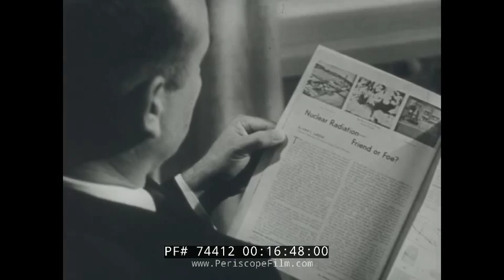CIVIL ENGINEERS OF THE U.S. NAVY COMBAT ENGINEERS SEABEES 74412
This 1950s U.S. Navy recruiting film shows the activities of the U.S. Civil Engineer Corps and the Naval Construction Battalions known as the Seabees.  The film includes footage of Port Hueneme, home of the Seabees in this era, and shows the responsibilities of officers in the corps who supervise Navy base utilities including maintenance and operation of the sewer and electrical systems, transportation systems, building management and Navy housing, and more "public works" agenda items.  At the 12 minute mark some of the more interesting aspects of engineer careers are shown, as the roles of a combat engineer are shown.  This includes construction of air fields, oil lines, phone and communications systems, etc.  Overseas work of Naval engineers in the world at large is also shown including at the Bureau of Yards and Docks in Washington, D.C.

The Civil Engineer Corps (CEC) is a staff corps of the United States Navy. CEC officers are professional engineers and architects, acquisitions specialists and Seabee Combat Warfare Officers. They are responsible for executing and managing the planning, design, acquisition, construction, operation, and maintenance of the Navy's shore facilities. CEC ranks range from CWO2 to RADM.

Civil engineers were employed by the Navy Department as early as 1827, when Mr. Loammi Baldwin was appointed to superintend the construction of dry docks at Boston and Norfolk. Prior to the passage of the Act of 2 March 1867 civil engineers were appointed by the Secretary, but under authority of that act they were to be commissioned by the President by and with the advice and consent of the Senate; they were appropriated for as part of the civil establishment at the several navy yards and stations under the control of the Bureau of Yards and Docks until 1870, when their pay was regulated by section 3 of the Act of 15 July of that year fixing the annual pay of officers of the Navy on the active list, and appropriations for their pay have been made since 1870 under the head of "Pay of the Navy".

The discretionary authority given to the President by the Statute of 3 March 1871, to determine and fix the relative rank of civil engineers was not exercised until the 24th of February 1881, when relative rank was conferred upon them and fixed as follows: One with the relative rank of captain (CAPT), two with that of commander (CDR), three with that of lieutenant-commander (LCDR), and four with that of lieutenant (LT).

The Navy Regulations for 1876 failed to list civil engineers among the staff officers of the Navy, and the uniform regulations for that year did not prescribe a uniform or a corps device for that class of officer. In 1881, after having had relative rank conferred upon them, civil engineers were instructed by Uniform Circular dated 24 August to wear the uniform of officers of the line with whom they had relative rank - omitting the star, which is a distinguishing mark of the line - with the following distinctive marks and devices instead of those worn by other officers:

"The sleeve lace to be on light blue velvet.

"Shoulder straps - border embroidered gold, body light blue cloth and the letters C.E. (Old English) embroidered in silver in the center.

"The same letters to be similarly embroidered on frogs of epaulets."

In 1905, two crossed silver sprigs, each composed of two live oak leaves and an acorn (sometimes called "Crossed Bananas"), was adopted as the insignia of the Civil Engineer Corps in lieu of the Old English letters C.E., and worn on the epaulets, shoulder straps and collar of the service coat. While the pattern of this corps device remained the same, uniform regulations issued in 1919 specified that it was to be embroidered in gold instead of silver and worn on the sleeve of frock, evening dress, and blue service coats, above the gold lace strips, and on shoulder marks for white service coat and overcoat. By these same regulations the light blue cloth worn under the sleeve strips, and worn on the shoulder marks since 1899, was abolished as a distinction of the corps, however is still present in the light blue color of the stripes worn by the enlisted sailors in the construction field in the pay grades of E-3 and below.